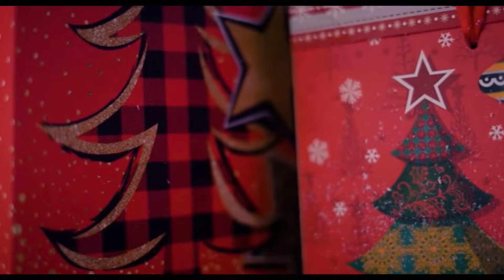New age bundle in real life / freefire age bundle